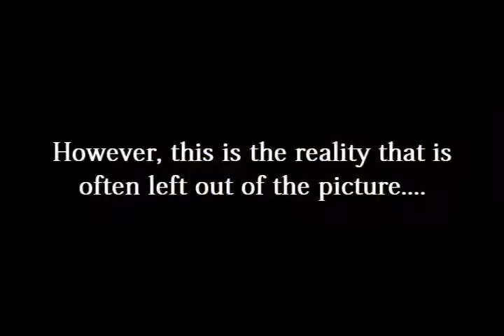The South side of Chicago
This is just a trailer for REAL CHICAGO 2. Once upon a time Driven through Chicago south side. Morcheeba "The Ledge Beyond The Edge" soundtrack, Enjoy. !